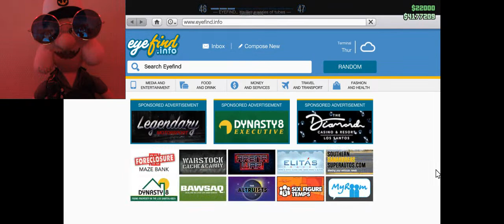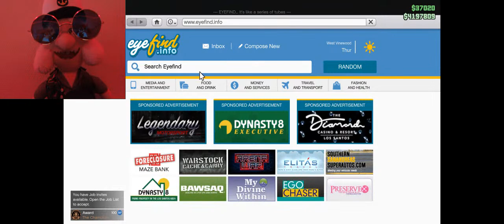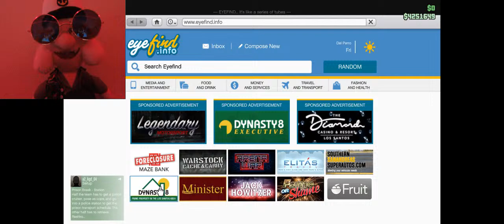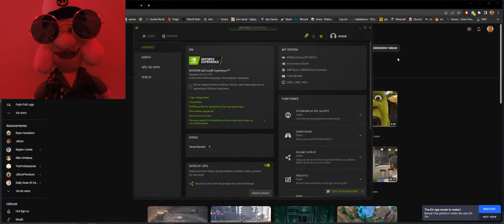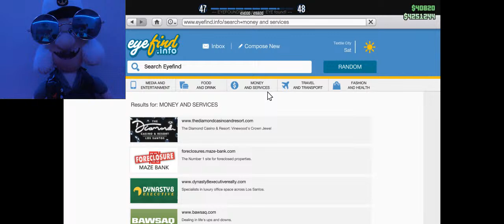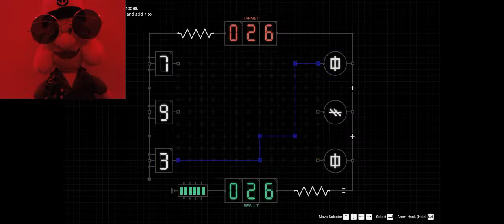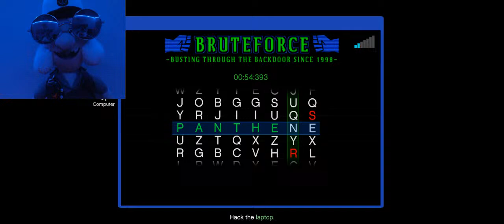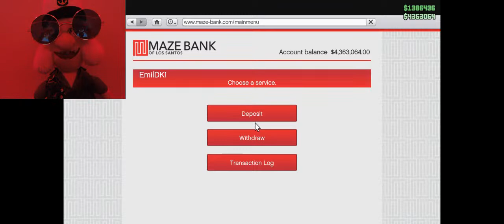GTA Online Cayo Perico Heist Livestream